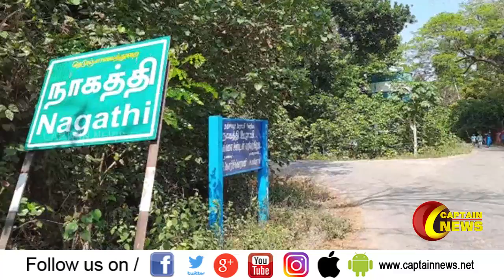15.03.2021 | காலை 9 மணி விரைவுச் செய்திகள் | அரசியல் | தமிழ்நாடு | பொழுதுபோக்கு